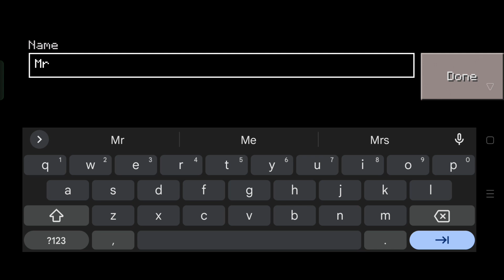How To Spawn Mr. KRABS in Craftsman: Building Craft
How to spawn mr. krabs in craftsman
How to summon mr. krabs in craftsman
How to summon mr. krabs in craftsman building craft